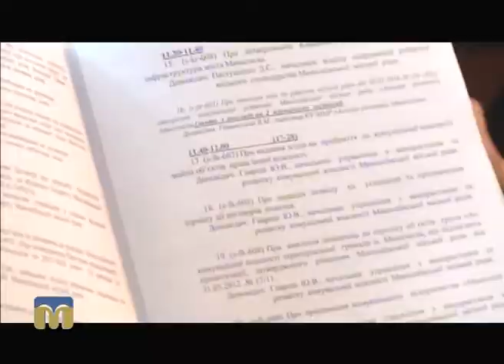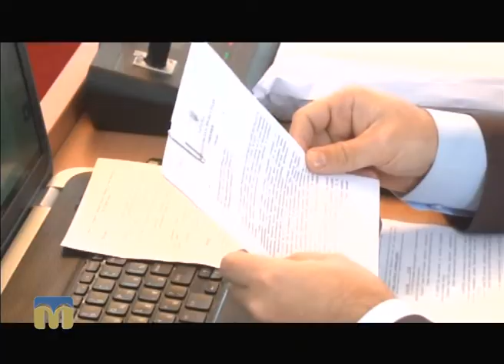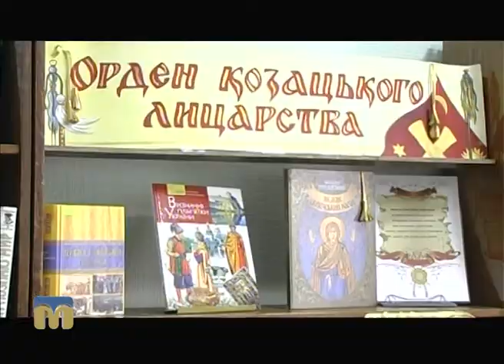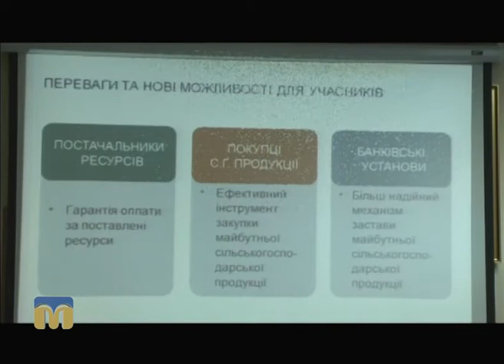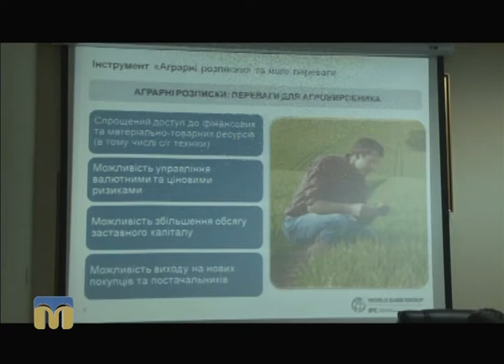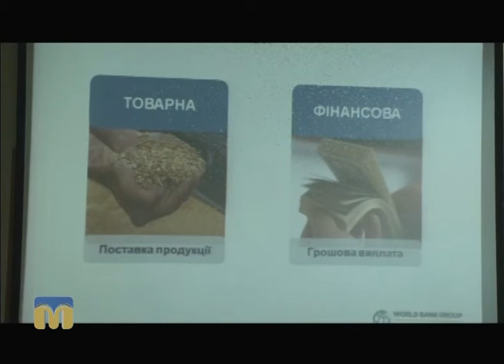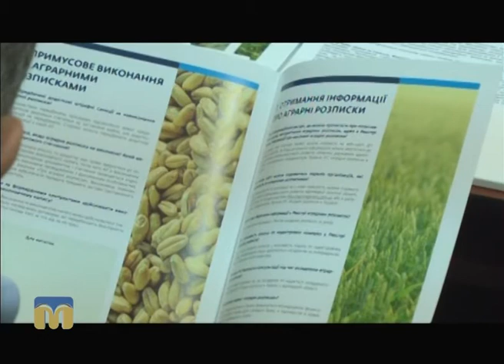Телевізійні новини Миколаївщини 11.10.2016